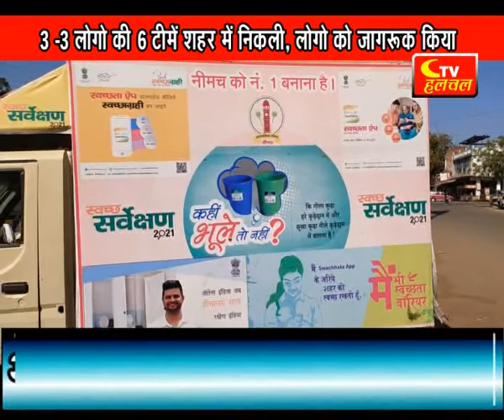स्वच्छता एप डाउनलोड करे 1969 पर मिसकाल दे | Ctv halchal